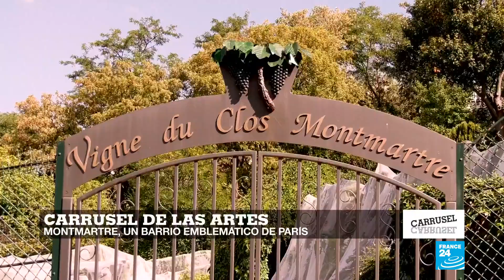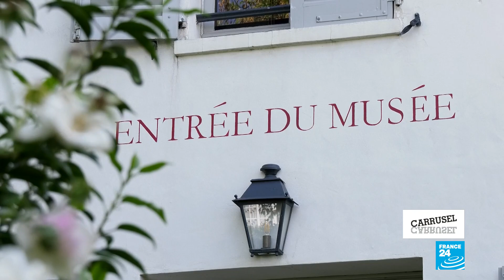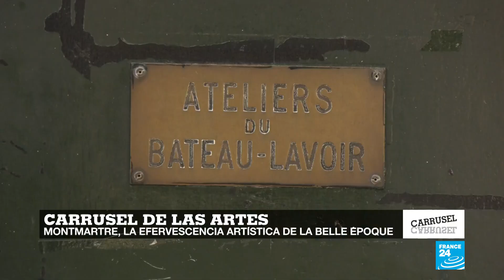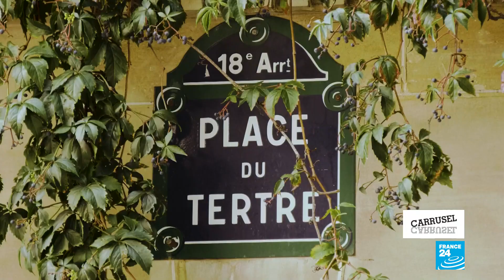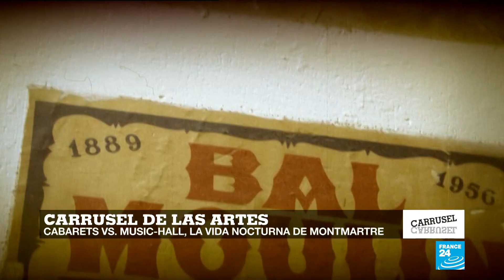Descubriendo los tesoros de Montmartre, el barrio bohemio y vanguardista de París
La historia del arte moderno y de la canción no sería la misma sin Montmartre, un pequeño barrio al norte de París, que fue a finales del siglo XIX el epicentro de una revolución artística, de la mano de jóvenes pintores como Renoir, Toulouse-Lautrec, Picasso o Modigliani. Aún hoy, sus callejuelas de piedra dan cuenta de esta historia y de la canción francesa, cuyos máximos exponentes nacieron o vivieron en Montmartre. Carrusel de las Artes los lleva a descubrir este barrio, uno de los más turísticos de la capital francesa.